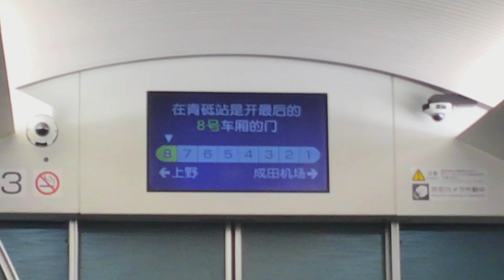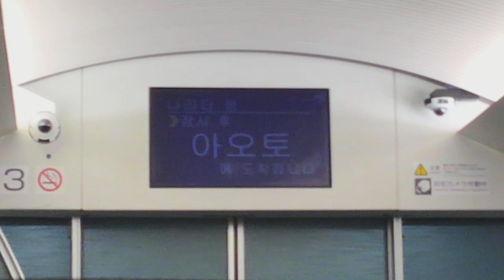京成イブニングライナー成田行き 青砥駅到着前車内放送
京成イブニングライナー成田行きの青砥駅到着前の車内放送です。